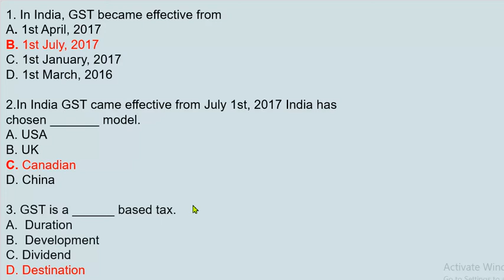gst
It will help the students who are preparing for TGT, PGT, ASSISTANT PROFESSOR, RRB, NTPC, BANKING, SSC, STATE TET, CTET and SUPER TET etc.